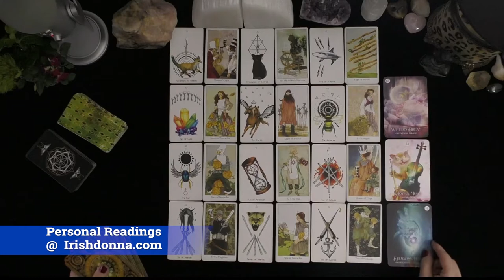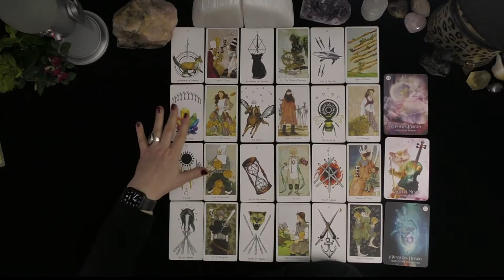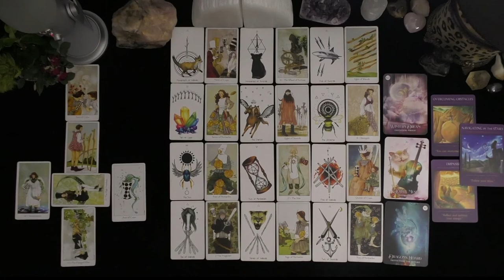SCORPIO~THEY SEE YOU AS THEIR SUPREME HAPPINESS!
SCORPIO~THEY SEE YOU AS THEIR SUPREME HAPPINESS! ~LOVE TAROT~LOVE READINGS~ARIES TODAY~TIMELESS, 2021, Irish Donna Tarot
DONNA WILDER-HART
5 INDEPENDENTLY VETTED READINGS SINCE 2007